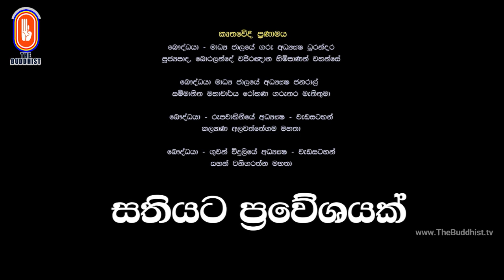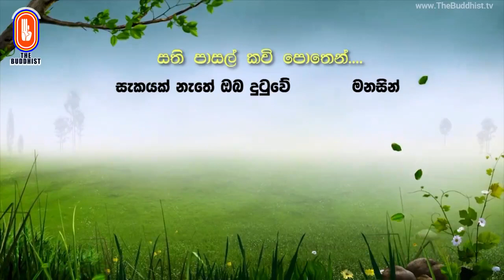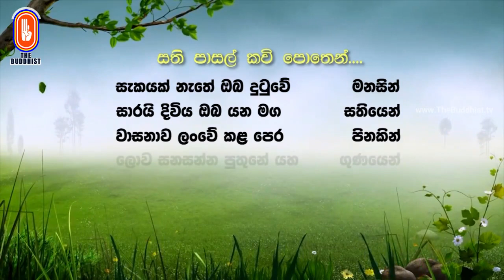Sathi Pasala ( සති පාසල 22 ) | 2021-05-29